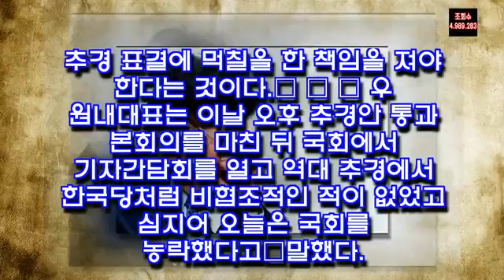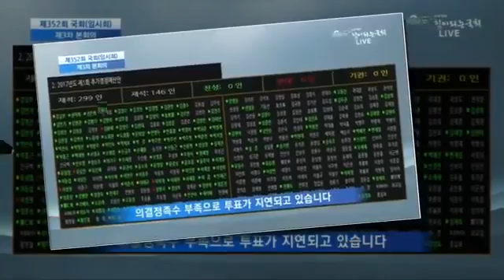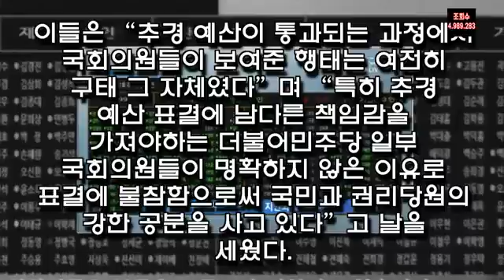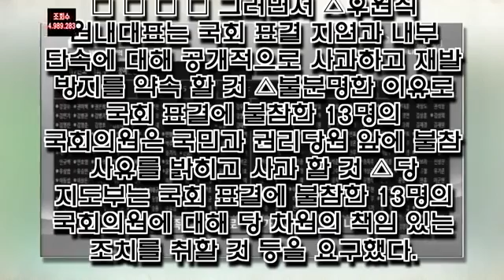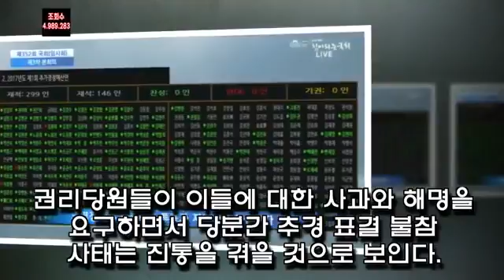민주당 표결불참 후폭풍, 권리당원 일부 집단행동 돌입-조회수4.989.283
구독을 늘리는 데 도움주세요 :EuBe3t
오늘 추경안 표결 처리의 사령탑이었던 더불어민주당 원내대표 우원식 의원의 얼굴은 벌겋게 상기돼 있었다. 집권여당 원내대표로서 스타일을 완전히 구기고 말았다. 자유한국당 말만 믿었다가 완전 뒤통수를 얻..